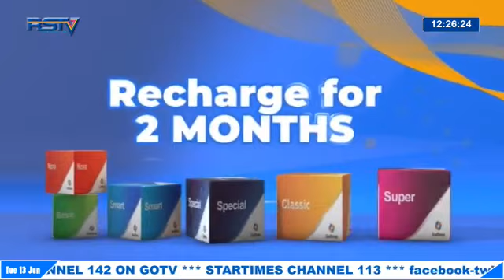StarTimes 35th Anniversary Promo Talk on RSTV. 13th June, 2023